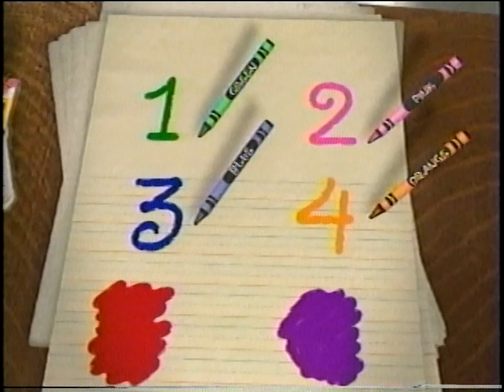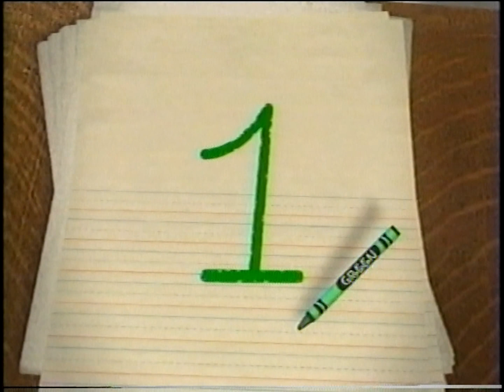Playhouse Disney commercials (October 13th, 2003)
Here's something for a change! Some 2000s content.